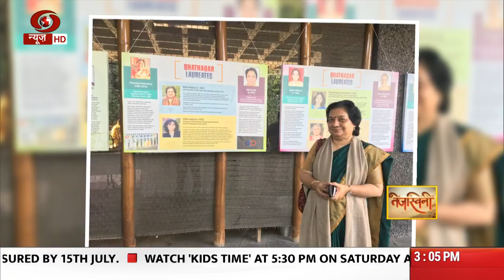Special Programme "Tejasvini": Interaction with Mitali Mukherjee